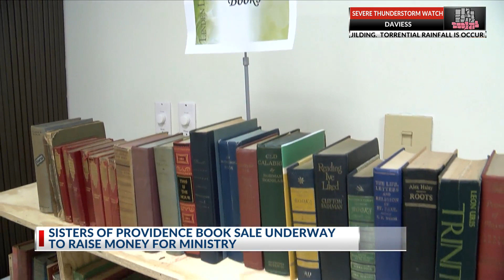Find a good book at Sisters of Providence book sale